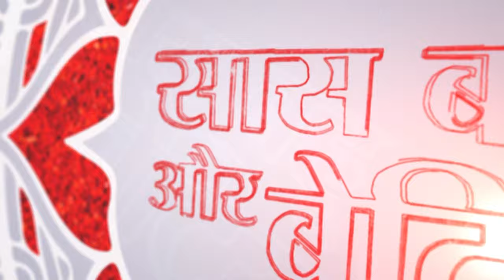चाय with-Prajakta Shukre-सितारों संग Live बातें-‘सास बहू और बेटियां ‘की देहाती मीनू मौसी संग | SBB